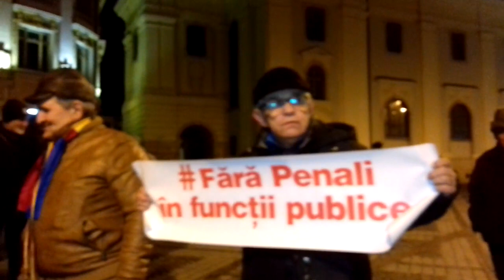Proteste la Sibiu împotriva guvernului Dăncilă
Un nou protest la Sibiu, vineri, în Piața Mare. Sibienii s-au adunat, începând cu ora 18.00, pentru a-și striga nemulțumirile față de Guvernul Dăncilă și Ordonanța de Urgență „pentru hoți”.